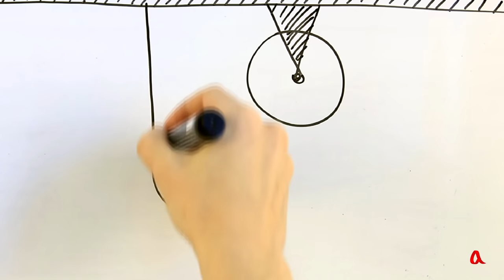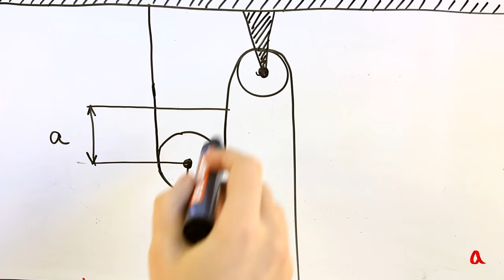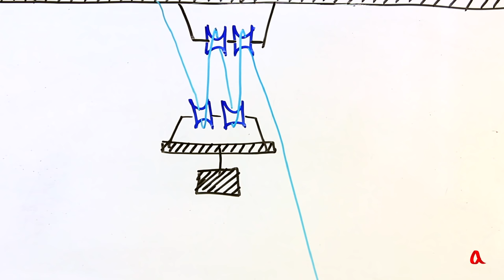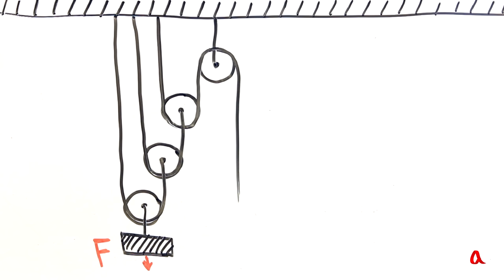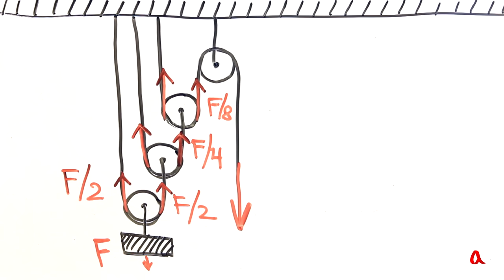Полиспаст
Полиспаст — это механизм, состоящий из подвижных и неподвижных блоков. Создаваемый им выигрыш в силе можно рассчитать как через правило моментов, так и через золотое правило механики.